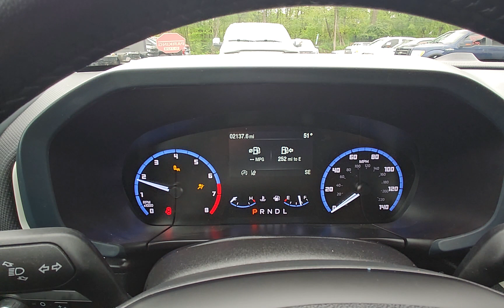2023 Ford Bronco Sport Heritage STK# 1036 //Replica Auto Sales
STK # 1036
KEY # 10
2023 Ford Bronco Sport Heritage
1.5 Turbocharged 3Cyl Auto 4x4
2,124 Miles
Good Airbags!
Light rear end damage
$18,995